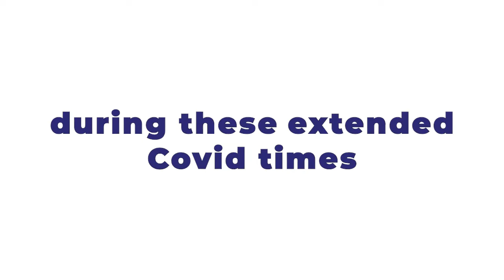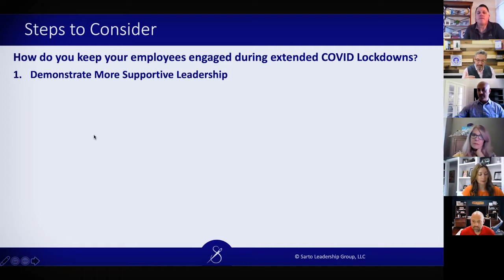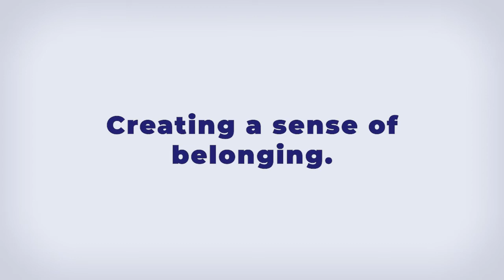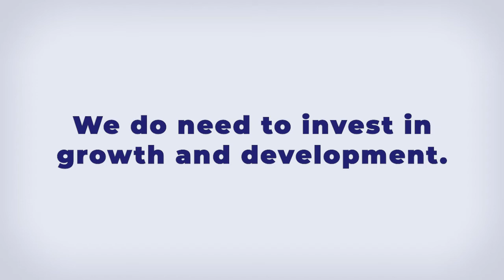How to Keep Employees Engaged in a Hybrid Workplace | Leadership Development Tips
How can leaders keep employees engaged during extended COVID lockdowns?

During our latest Coach’s Jam Session, we examined the challenges and benefits of working in a hybrid workplace. Tune in to learn how to keep employees engaged in times of uncertainty.

We discuss the importance of developing a supportive leadership style and understanding your employee’s needs.

You’ll also learn how to provide your people with a sense of belonging and foster professional growth.

Key Takeaways

- How to keep employees engaged in a hybrid workplace (00:00)
- What teams look for in leader during uncertain times (01:56)
- The most essential leadership skill to develop in this situation (05:39)
- Understanding your employee’s needs (06:30)
- How to promote team bonding in a hybrid workplace (12:28)
- Why uncertain times provide an excellent opportunity for development (14:52)

Leadership Resources

How are the leaders at all levels of management tackling the toughest challenges each day?